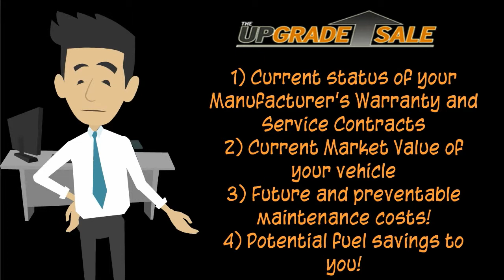Upgrade Sale (Ended Sept 30/2014)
No Gimmicks! No Surprises! The Upgrade Sale - September 23-27th at Lacombe Ford. With aggressive finance and lease options and huge cash discounts, we'll help you to upgrade your vehicle while remaining within your existing budget.